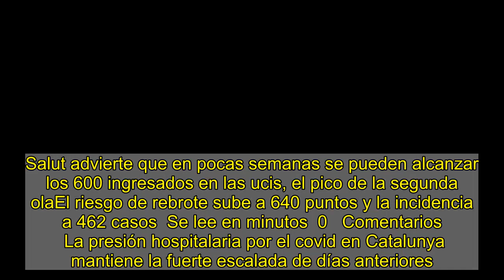La presión hospitalaria mantiene su fuerte escalada por el covid en Catalunya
Salut advierte que en pocas semanas se pueden alcanzar los 600 ingresados en las ucis, el pico de la segunda olaEl riesgo de rebrote sube a 640 puntos y la incidencia a 462 casos  Se lee en minutos  0   Comentarios    La presión hospitalaria por el covid en Catalunya mantiene la fuerte escalada de días anteriores. El número de ingresados en 157, sumando ya un total 2.356, de los cuáles 459 se encuentran en la ucis, 30 más que el día anterior. La previsión del Departamento de Salut es que en “pocas semanas&rdquor; se alcance el umbral de los 600 pacientes en estado crítico, “el pico que alcanzamos en la segunda ola&rdquor;, ha recordado su secretario general, Marc Ramentol, en declaraciones radiofónicas.    A partir de este umbral, la atención a otras patologías no covid queda comprometida y si sube algún escalón más, el riesgo de colapso será una realidad.   El resto de indicadores de la pandemia o bien han subido o permanecen estables. Los nuevos contagios han rozado los 4.000. Exactamente 3.930, una cifra muy similar a los 3.995 del día anterior.  La Rt estancada muy arriba   La velocidad de reproducción del virus, la Rt, permanece estancada, con ligeras caídas. Después de dos días en el 1,47, el viernes cayó a 1,46 y este sábado al 1,44. El nivel es aún muy alto. Cada infectado contagia a una media de 1,44 personas. De permanecer en ese entorno significa que en solo dos semanas se duplicaría el número de casos. La epidemia solo esta controlada cuando el Rt es igual o inferior a 1.   El riesgo de rebrote (EPG), sigue por encima de los 600 puntos y se ha colocado en 640, lo que supone 25 más que el viernes. Ninguna comarca catalana está por debajo de 100, el punto a partir del cual se considera alto el riesgo de rebrote.    También la incidencia de casos acumulada por cada 100.000 habitantes en los últimos 14 días sigue su escalada, con 462,91 casos, 25,79 más que el viernes.   El índice de positividad, es decir, el número de positivos por cada cien pruebas que se hacen, sigue al alza y se sitúa en el 10,42 %, cuando ayer era del 10,10 %, y ya es más del doble de hace quince días. Las muertes han subido de las 45 de viernes a las 60 de ayer.   El balance total de la pandemia desde su inicio en marzo de 2020 es de 424.945 casos confirmados de Covid con todo tipo de pruebas, mientras que la cifra de fallecidos por la epidemia asciende ya a 17.545 personas.   Vacunación frenada   El ritmo de vacunación se ha visto frenado por las dificultades logísticas derivadas de la nevada. No se ha podido vacunar ni en las residencias de Lleida ni en las de Terres de l’Ebre.    El número de personas vacunadas asciende a 53.343, lo que supone 16.229 más que el viernes. Aún no se han llegado a suministrar del todo la primera remesa de 60.000 dosis que llegaron el 29 de diciembre. Otras 60.000 que llegaron el lunes siguiente permanecen aún almacenadas, y otras tantas llegarán el próximo lunes.   Te puede interesar    En sus declaraciones, el secretari de Salut ha